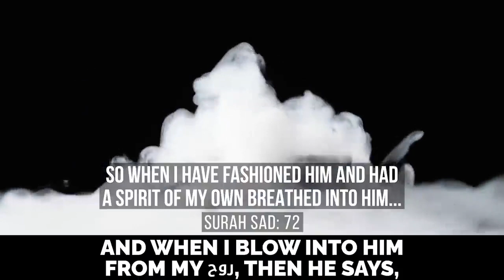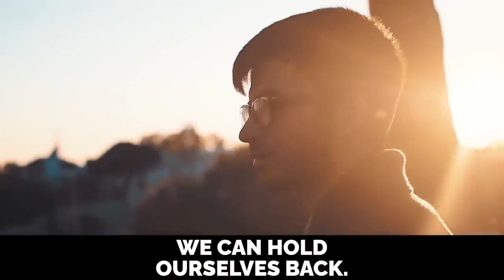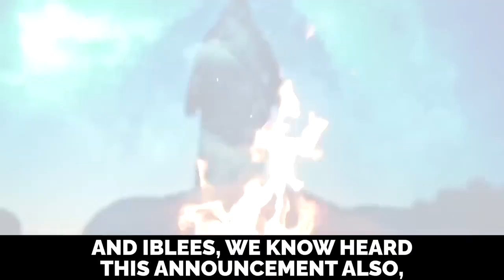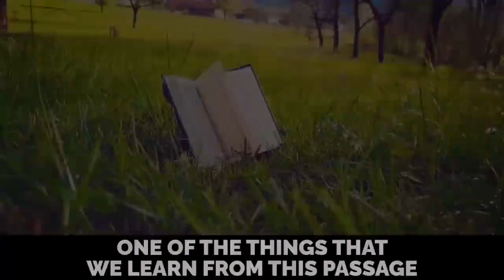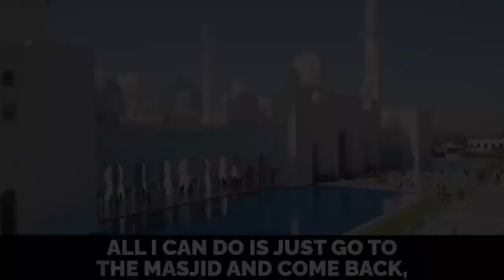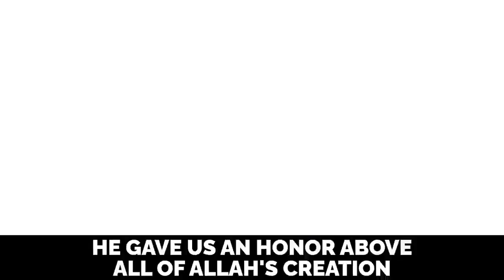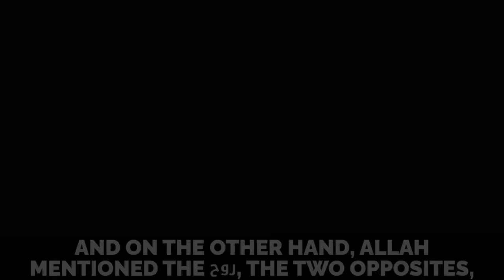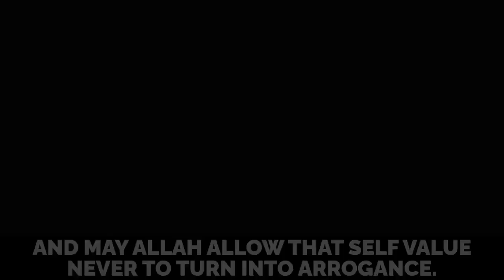HOW SHAYTAN ATTACKS MUSLIMS!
Shaytan, also known as Satan or the Devil, is believed to be a spiritual entity that tempts and misguides individuals away from the path of righteousness in various religious traditions, including Islam. While Muslims believe in the existence of Shaytan, it is important to note that Shaytan does not have the power to physically attack or harm individuals. Instead, Shaytan's influence is primarily psychological and spiritual. Here are some ways in which Shaytan is believed to attack Muslims:

1. Whispering evil thoughts: Shaytan is believed to whisper evil thoughts and temptations into the hearts and minds of individuals. These thoughts can range from doubts about faith to encouraging sinful behavior. Muslims are encouraged to seek refuge in Allah and recite verses from the Quran to protect themselves from these whispers.

2. Leading astray through desires: Shaytan often exploits human desires and weaknesses to lead individuals away from the path of righteousness. This can include encouraging indulgence in forbidden activities such as excessive materialism, illicit relationships, or addictive behaviors. Muslims are advised to be mindful of their desires and strive for self-control.

3. Distorting religious beliefs: Shaytan may attempt to distort or misinterpret religious teachings to misguide Muslims. This can lead to confusion, doubts, and deviation from the true teachings of Islam. Muslims are encouraged to seek knowledge from reliable sources and consult scholars to avoid falling into such traps.

4. Creating division and discord: Shaytan seeks to create division and discord among Muslims by promoting hatred, animosity, and sectarianism. By sowing seeds of discord, Shaytan aims to weaken the unity and strength of the Muslim community. Muslims are advised to promote unity, tolerance, and understanding among themselves.

5. Discouraging acts of worship: Shaytan tries to discourage Muslims from performing acts of worship, such as prayer, fasting, and charity. By creating distractions, doubts, and laziness, Shaytan aims to weaken the spiritual connection between individuals and their Creator. Muslims are encouraged to remain steadfast in their worship and seek strength from Allah to overcome such obstacles.

It is important for Muslims to be aware of Shaytan's tactics and to seek protection from Allah through prayer, seeking knowledge, and practicing self-discipline. By being vigilant and relying on the guidance of Islam, Muslims can protect themselves from Shaytan's attacks and strive towards a righteous and fulfilling life.